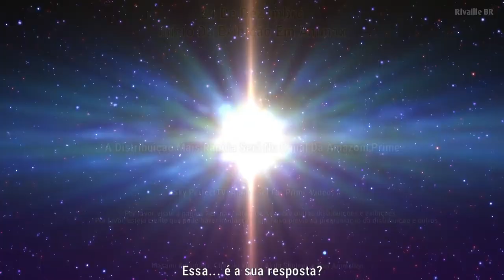Cavaleiros do Zodíaco: Saintia Shô | Trailer Oficial - Legendado PT - BR (1080p)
CONFIRA O TRAILER OFICIAL DO MAIS NOVO ANIME DE SAINT SEIYA: SAINTIA SHÔ! A VERSÃO FEMININA DE CAVALEIROS DO ZODÍACO!🔥